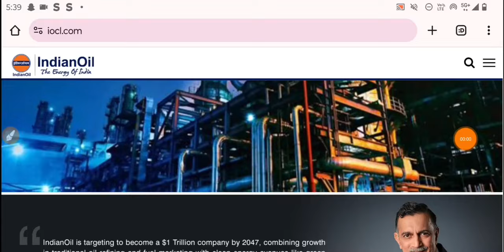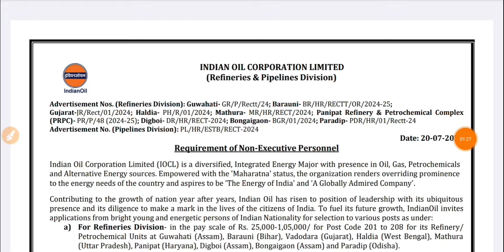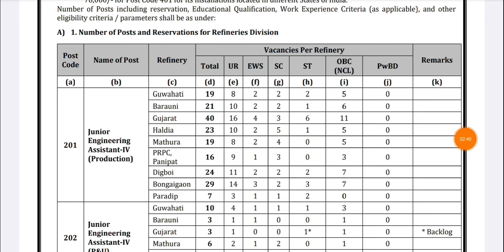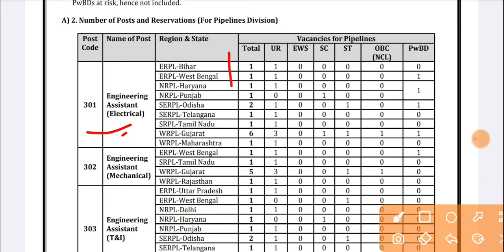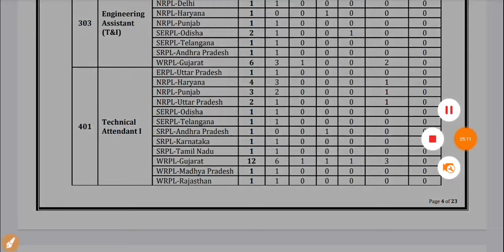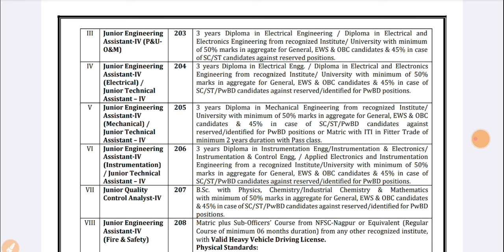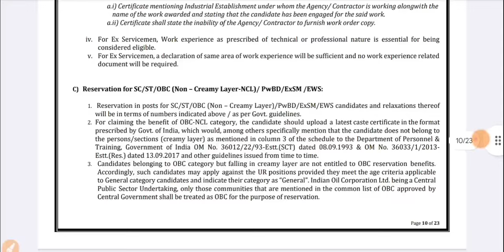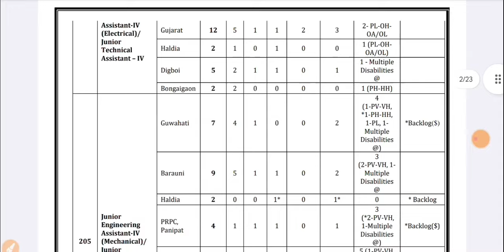आ गई Indian Oil में बंपर सरकारी नौकरी 🥳 IOCL ITI Technician & Je Official Notice Out 2024| Iocl Jobs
BTech Jobs
ITI Job's 2024
Freshers jobs
Govt Jobs 2024
Engineering jobs
Industrial Job's
Electrical Job's
Private Jobs
MNC jobs
Diploma Jobs
BE/BTech Jobs
Gate Job's
Engineering
Latest Jobs
Technical Jobs
Software engineer jobs
IOCL Recruitment
ONGC Recruitment
BHEL Recruitment
Great Job's
ITI New Apprentice
SAIL Recruitment
TATA Steel Plant Job's
Mechanical Jobs
Civil Engineer Job's
Mining Jobs
Coal India Job's
DRDO Recruitment